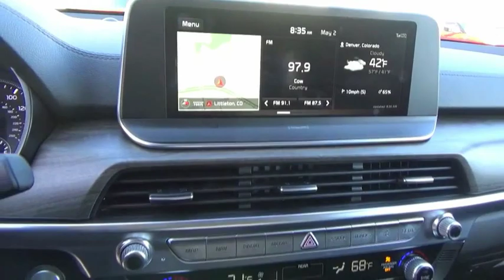2020 Kia Telluride Littleton Co LG014211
5077 S. Wadsworth Blvd